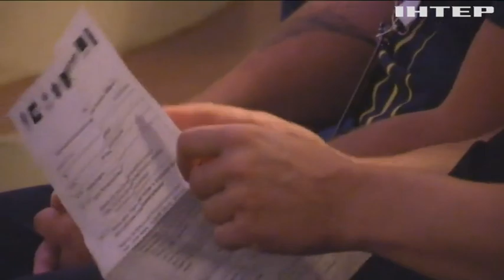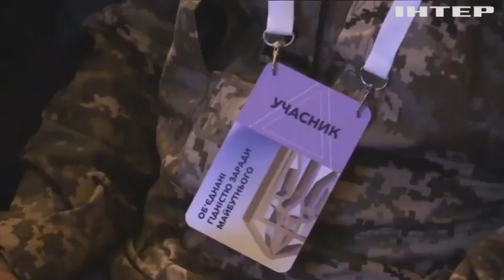На Дніпропетровщині провели перший Регіональний ветеранський форум